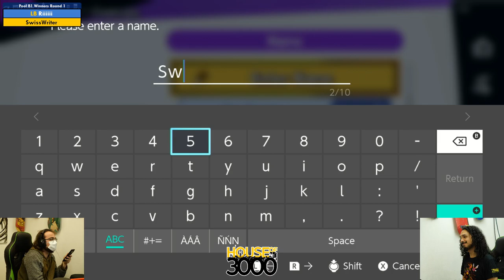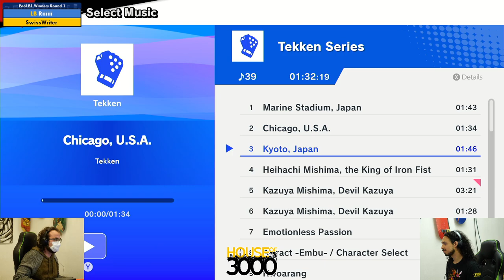Xeno348 Pool B1 Winners Round 1 Riiiiii vs SwissWriter